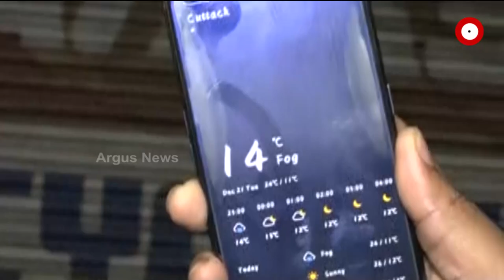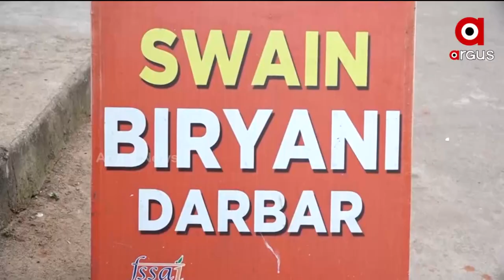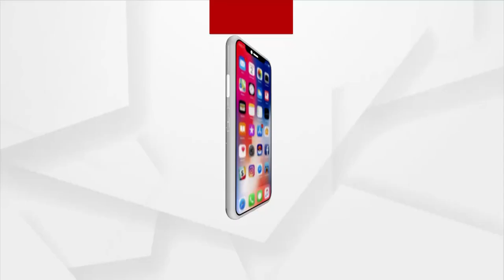PrathamKhabar@ 7 am | 22 Dec 2021 | Argus News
+ ପ୍ରବଳ ଜାଡରେ ଥରୁଛି ଓଡ଼ିଶା

+ ରାଜ୍ୟରେ ସର୍ବନିମ୍ନ ତାପମାତ୍ରାର ରେକର୍ଡ଼

+ ଶୀତ ରାତିରେ ରାସ୍ତାକଡ଼ରେ ରାତ୍ରୀ ଜୀବନ

+ ଓଡ଼ିଶାରେ ଓମିକ୍ରନର ଏଣ୍ଟ୍ରୀ

+ ପଂଚାୟତ ନିର୍ବାଚନ ପୂର୍ବରୁ ଆବାସ ମଲମ ମାରିଲେ ମୁଖ୍ୟମନ୍ତ୍ରୀ

+ ହେଲଥ୍  ବି ଟେଷ୍ଟ ବି

+ ପଲିଥିନ୍ ଘେରା ଘରୁ ବଡ଼ ମଣିଷ ହେବାର ସ୍ବପ୍ନ